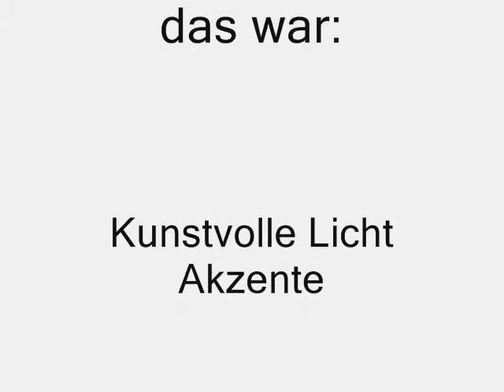Kunstvolle Licht Akzente